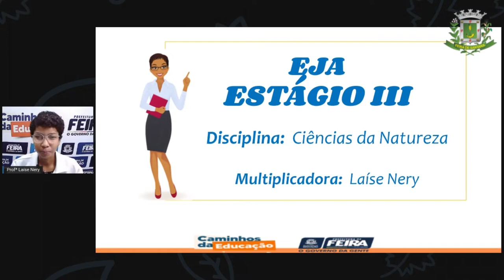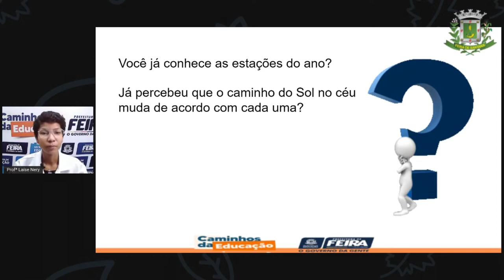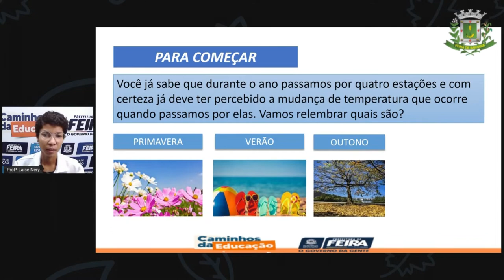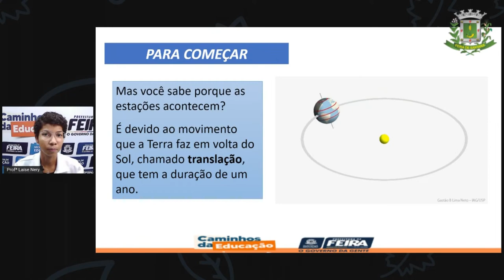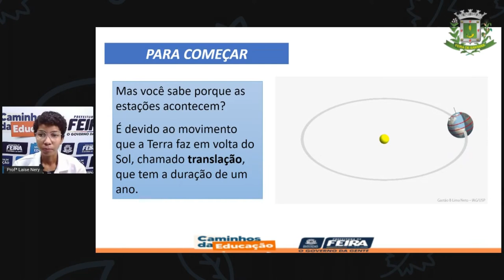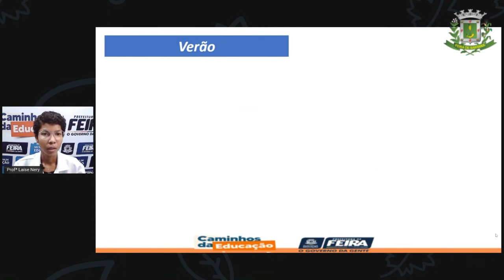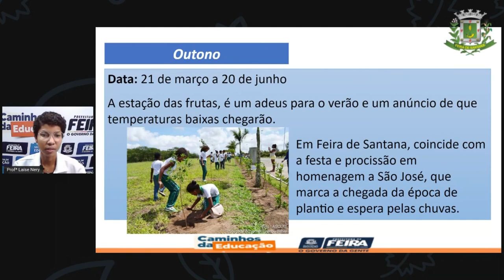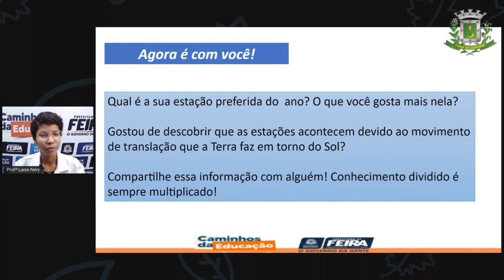1º SEG ESTÁG III AULA 08 CIÊN As estações do ano LAÍSE